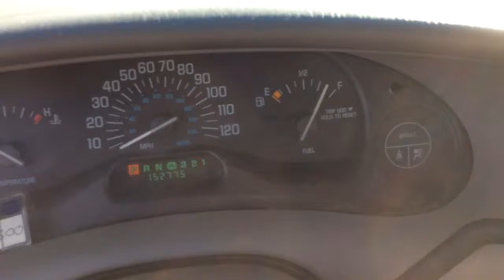2001 Buick Century